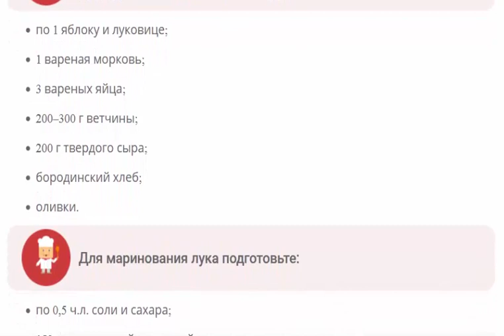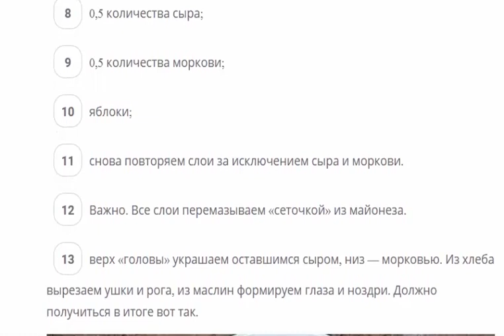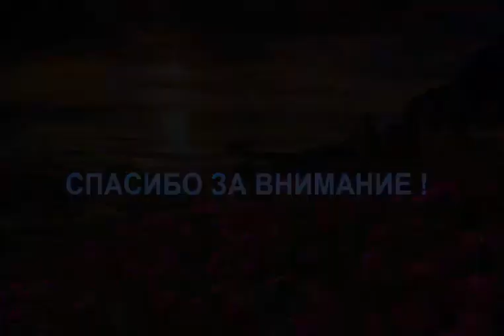Новогодний салат "Бычок"